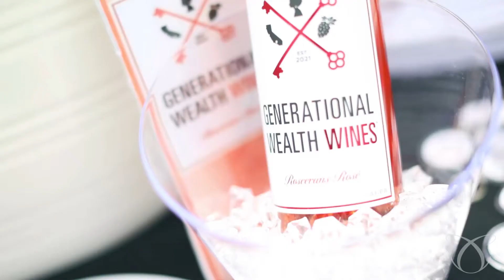LA Wine Fest 2022 snapshot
A quick look at the 2022 LA Wine Festival in Long Beach, CA.